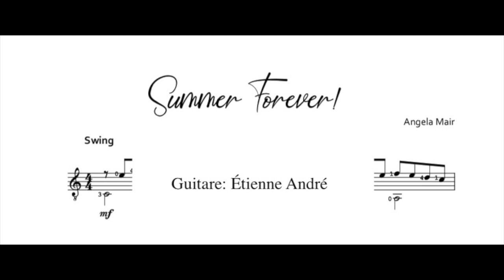Angela Mair - Summer Forever!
Summer Forever!
Angela Mair
Recueil: One by One Volume 1 (Bergman Edition)